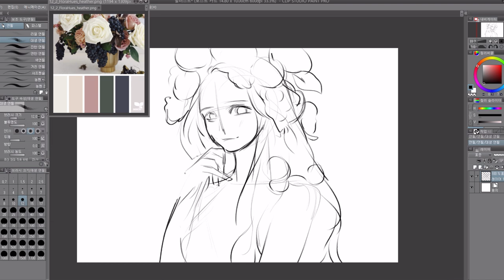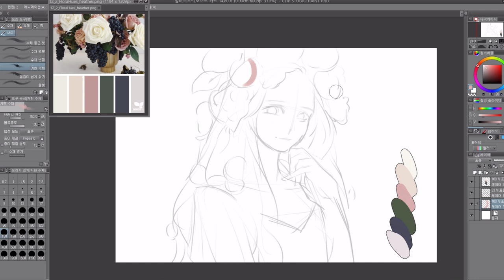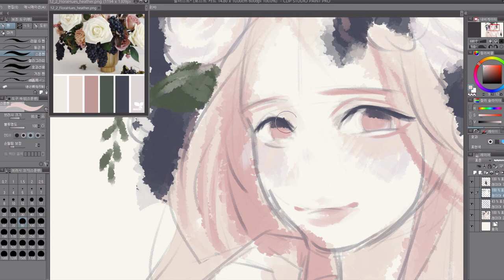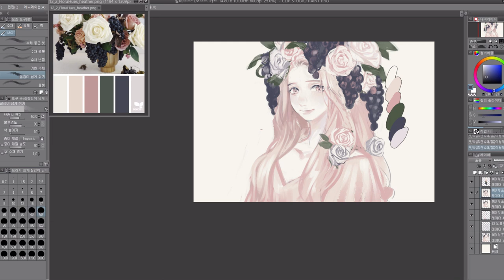Speed painting(Clipstudio)_Flora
요즘 제가 너무 혐생이라 영상도 못올리고...흑흑...
사실 이 그림은 5월중에 그렸던 그림입니다...영상도 그때 이미 준비되었는데 너무 바빠 이제서야 편집해서 업로드 하네요 8ㅅ8

제가 근시일내에 더 그린 시리즈 일러스트로 돌아오겠습니다!

절 가장 혐생으로 만들어준 서울 일러스트 페어에서 더 많은 그림을 크게 보실 수 있답니다 :) 많이 놀러와주세요!!